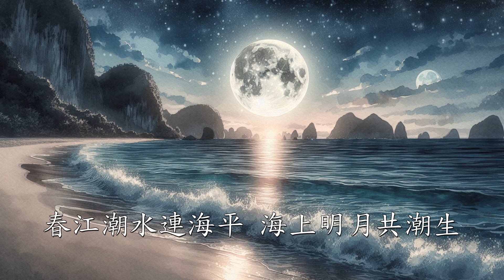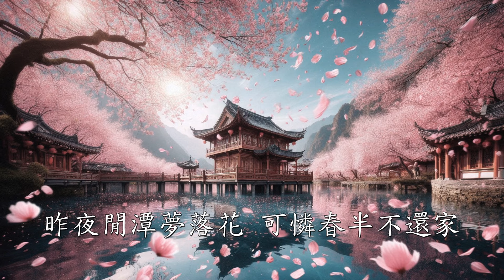🎵春江花月夜 全詩36句 完整演唱 / 唐 張若虛 / 江畔何人初見月 江月何年初照人 不知乘月幾人歸 / 孤篇橫絕 / 聽歌品古詩 POP流行風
春江花月夜

唐 張若虛 / 煙雨江南 創作 / 依婷 演唱

春江潮水連海平 海上明月共潮生
灩灩隨波千萬里 何處春江無月明
江流宛轉繞芳甸 月照花林皆似霰
空裡流霜不覺飛 汀上白沙看不見
江天一色無纖塵 皎皎空中孤月輪
江畔何人初見月 江月何年初照人
人生代代無窮已 江月年年望相似
不知江月待何人 但見長江送流水
白雲一片去悠悠 青楓浦上不勝愁
誰家今夜扁舟子 何處相思明月樓
可憐樓上月徘徊 應照離人妝鏡台
玉戶簾中卷不去 擣衣砧上拂還來
此時相望不相聞 願逐月華流照君
鴻雁長飛光不度 魚龍潛躍水成文
昨夜閒潭夢落花 可憐春半不還家
江水流春去欲盡 江潭落月復西斜
斜月沉沉藏海霧 碣石瀟湘無限路
不知乘月幾人歸 落月搖情滿江樹